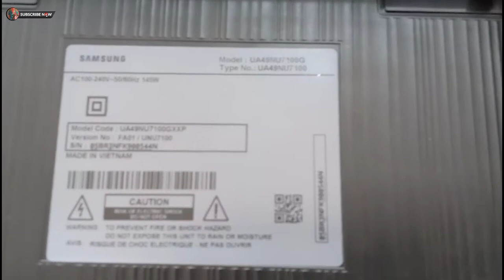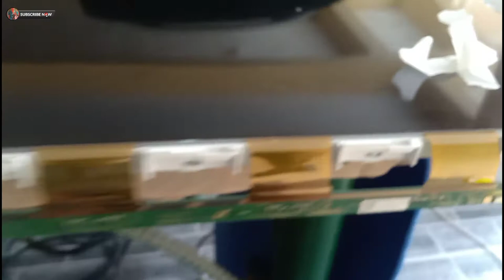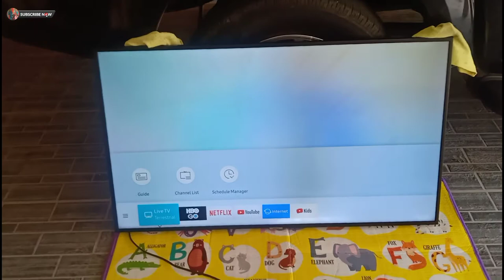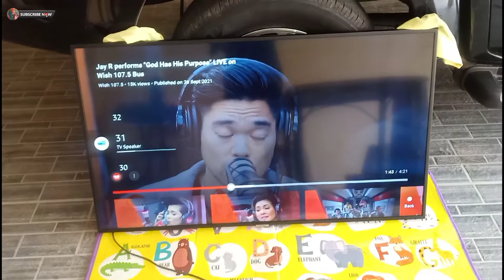Samsung Smart TV 49" Half Of Screen Darker | How To Fix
Samsung Smart TV 49" Model: UA49NU7100G
Half Of Screen Darker  How To Repair | Home Service

I'll be sharing my basic knowledge and experiences about repairing electronics appliances, i hope na makatulong po sa inyo ang aking mga videos. 😇

Thank you for visiting my small channel.